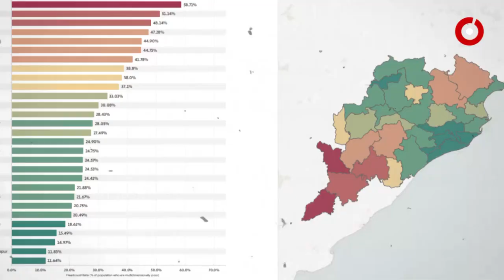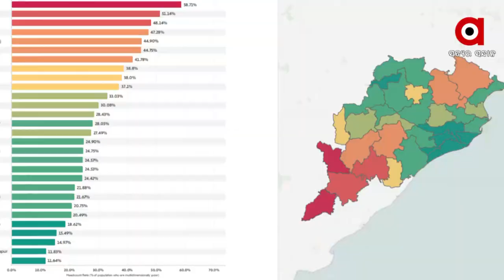ଜ୍ୟର ପ୍ରତି ତିନି ଜଣରେ ଜଣେ ଗରିବ,୧୬ ଜିଲ୍ଲାରେ ସ୍ଥିତି ଜାତୀୟ ହାରଠାରୁ ବହୁ ଖରାପ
ନୀତି ଆୟୋଗଙ୍କ ରିପୋର୍ଟ ଖୋଲିଦେଇଛି ରାଜ୍ୟ ସରକାରଙ୍କ ଗୁମର। ତଥ୍ୟ କହୁଛି, ରାଜ୍ୟର ପ୍ରତି ତିନି ଜଣରେ ଜଣେ ଗରିବ। ମାଳ ମାଳ ଯୋଜନା ସତ୍ତ୍ବେ ଓଡିଶାରୁ ହଟିନି ଦାରିଦ୍ର୍ୟ। ୧୬ ଜିଲ୍ଲାରେ ସ୍ଥିତି ଜାତୀୟ ହାରଠାରୁ ବହୁ ଖରାପ।  ଅର୍ଥନୀତି ବିଶାରଦ କହୁଛନ୍ତି, ଯୋଜନାର ସଠିକ୍ ପରିଚାଳନାରେ ବିଫଳତା ଯୋଗୁଁ ରାଜ୍ୟର ଏ ଅବସ୍ଥା ।